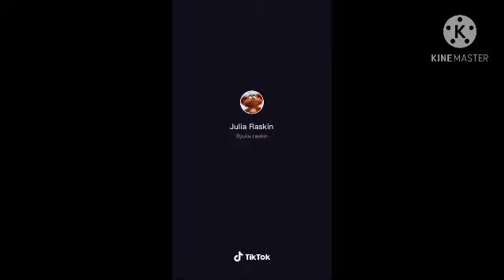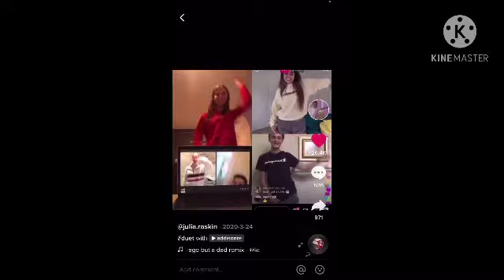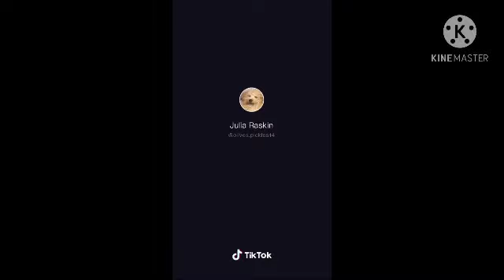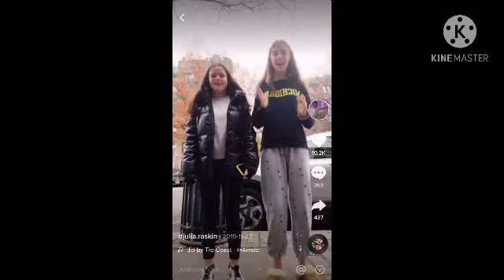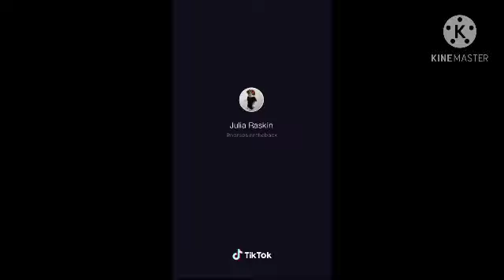Julia raskin/Noah schnapp/ Chloe schnapp tik toks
Stay safe love y’all 💜💜💜❤️❤️